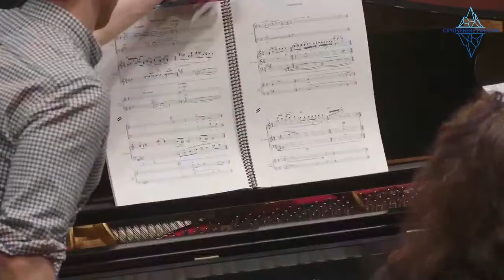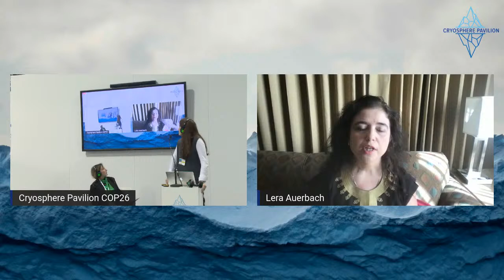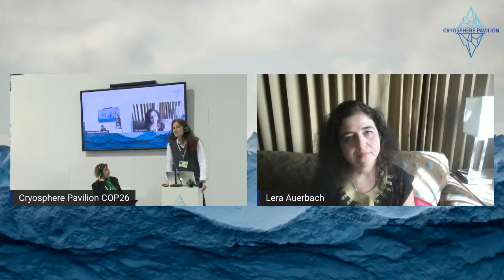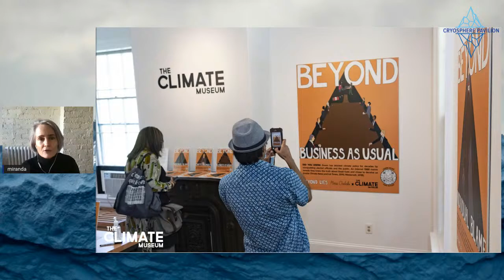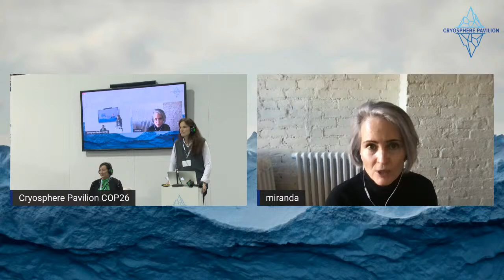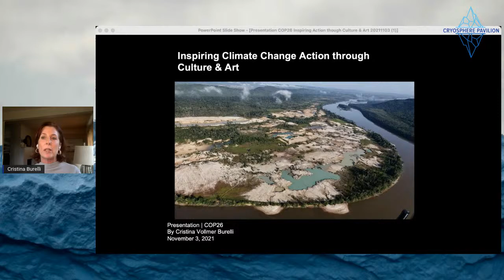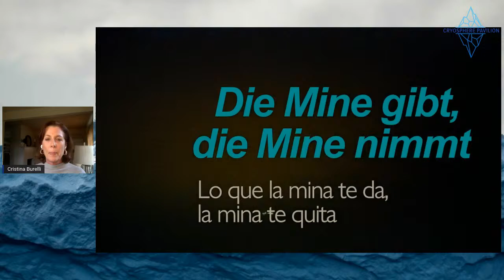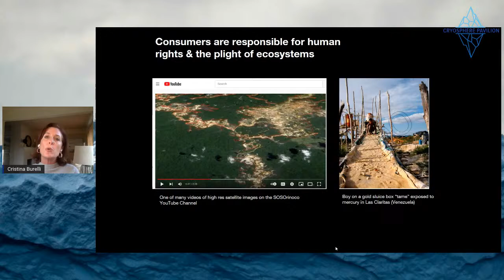Inspiring Action Through Culture and Art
A roundtable discussion at COP26 with renowned artists and cultural leaders on the importance of re-humanizing the climate narrative and the role of artists and their art in changing the mindset and catalyzing action on the scale needed to address the relationship between humanity and the natural environment. The event will feature excerpts of  ARCTICA – A Symphonic Journey by Lera Auerbach, commissioned by the National Geographic Society, Pristine Seas, the National Symphony Orchestra and the Oslo Philharmonic.